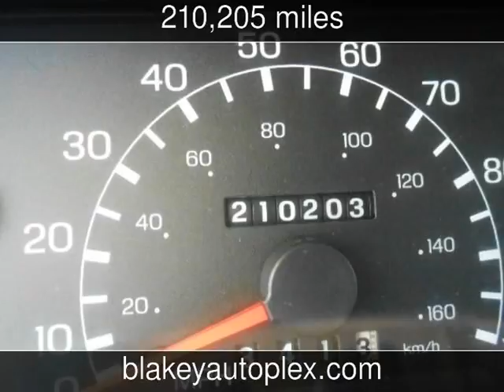1999 Ford F250 Super Duty Crew Cab New Cars - Bossier City,Louisiana - 2013-06-12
See more details about this new car This 1999 Ford F250 Super Duty Crew Cab with 210,205 miles is for sale at Blakey Auto Plex.